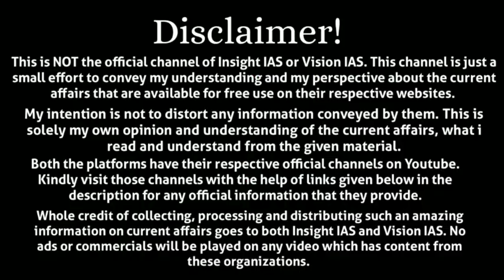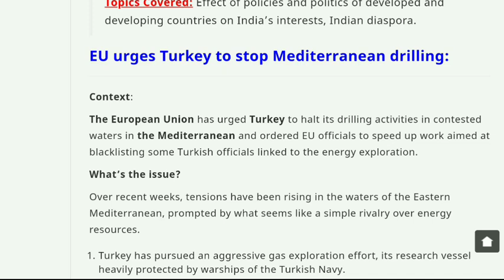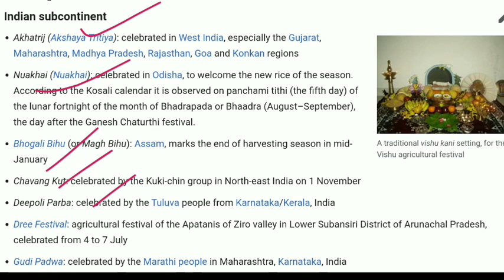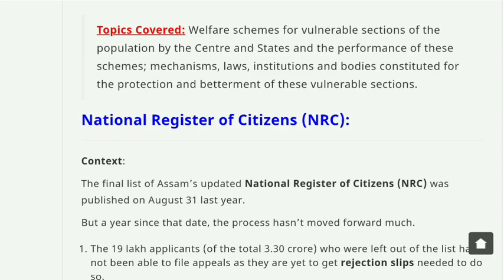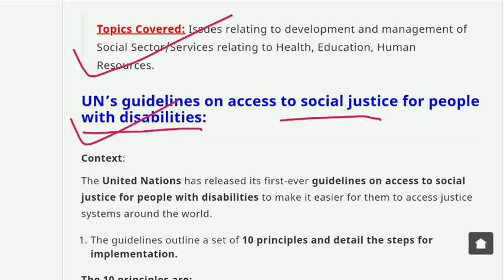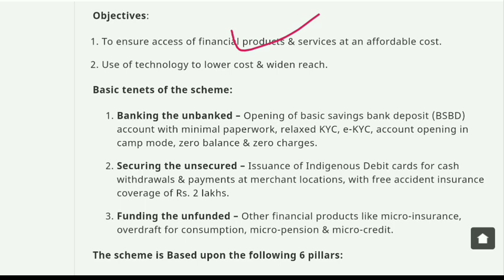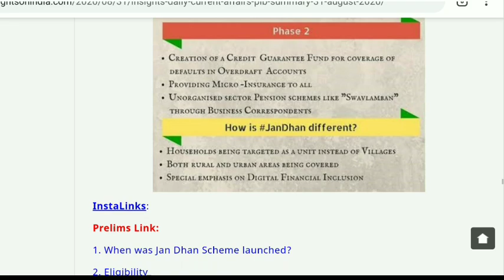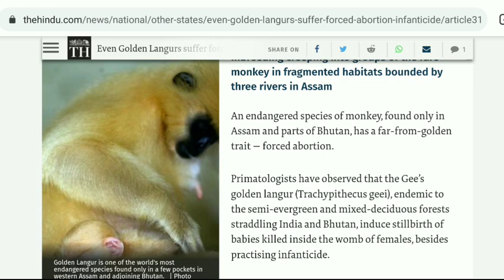Insight IAS Daily Current Affairs | 31st August 2020 | IAS Exam 2020 | UPSC 2020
2 very important videos have been uploaded on this channel. After 10-15days of efforts and preparing notes i could make these videos for everyone (beginner or repeater) preparing for UPSC exam.

With examples i have explained :
1. How to review answer writing and integrate current affairs in answers ?
2. How to set your daily sequence and then how to become free of revision and time management issues ?
3. Which one is better Insight IAS or Vision IAS ?
4. The content has been prepared from the strategies shared by 40 UPSC topeprs from past few years.

Another video is how to check your selection chances and how many students got selected in 2018 & 2019 UPSC Civil Service Exam.

1. INSIGHT IAS. - Monthly Compilations and Daily News Analysis
2. VISION IAS - Monthy Compilations

Find Directly on Telegram @upscmonthlycompilations

PDF Links :
1. Vision IAS Current Affairs

2. Insight IAS Current Affairs